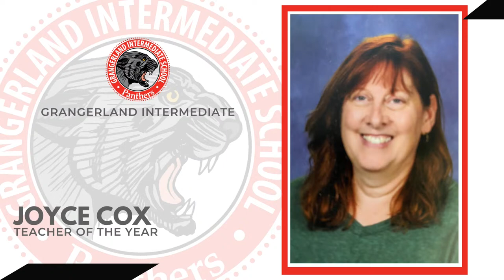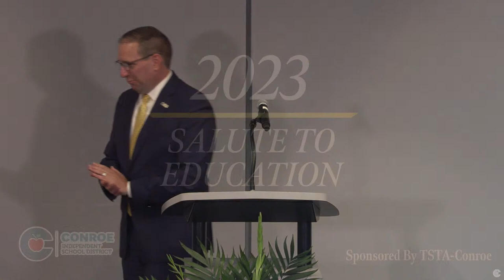2023 Salute to Education: Junior High and High Schools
Live from the Walter P. Jett Teacher Training Center, the 2023 Salute to Education: Junior High and High School celebration. Presented by TSTA-Conroe and Conroe ISD.